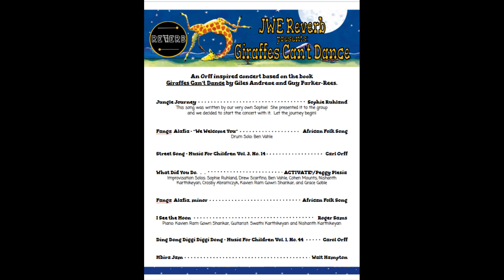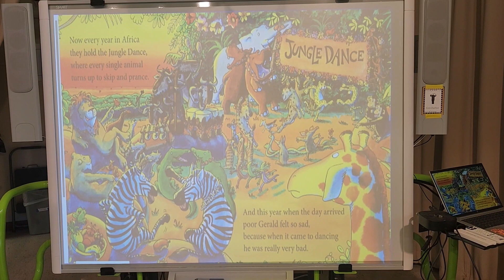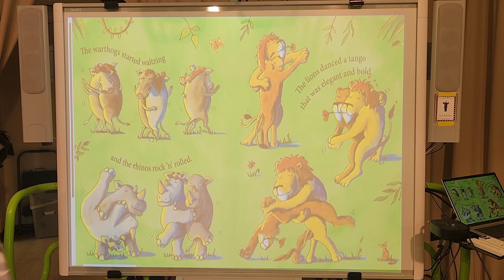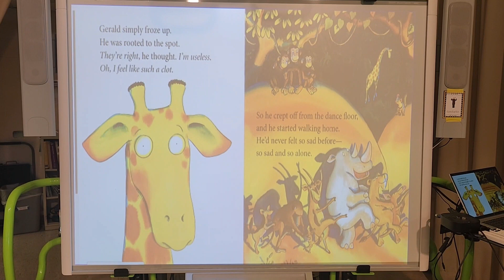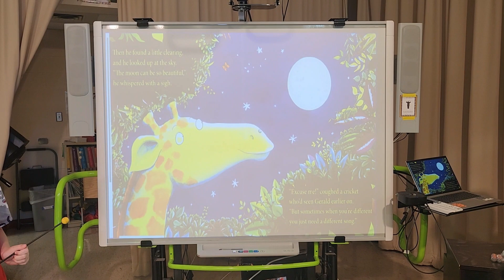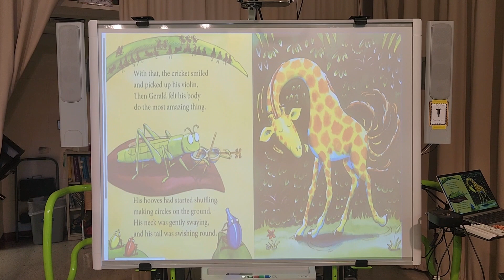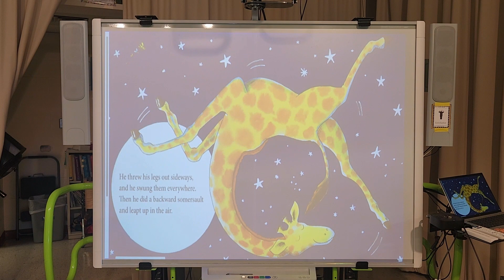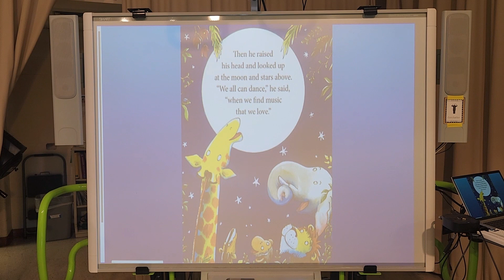2023 Reverb: Giraffes Can't Dance